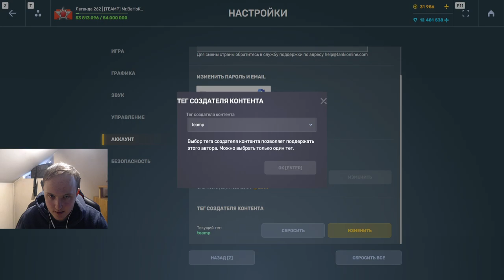ОНА РАЗВАЛИТ ВСЁ! МЕГА ИМБОВАЯ КОМБИНАЦИЯ ПОСЛЕ ОБНОВЛЕНИЯ - ДИКТАТОРО ВУЛКАН В ТАНКАХ ОНЛАЙН